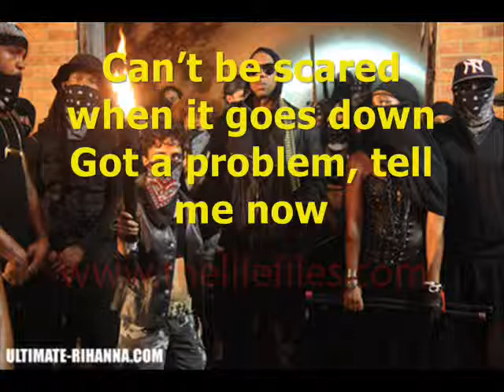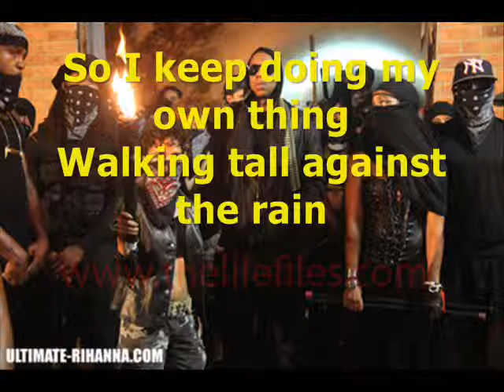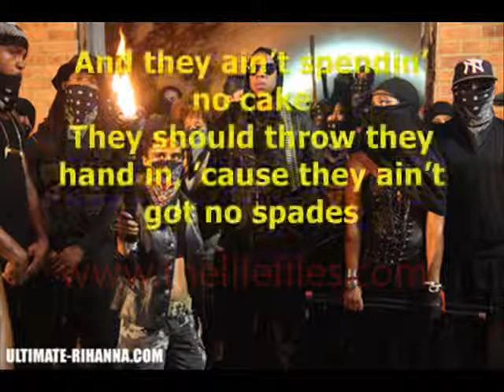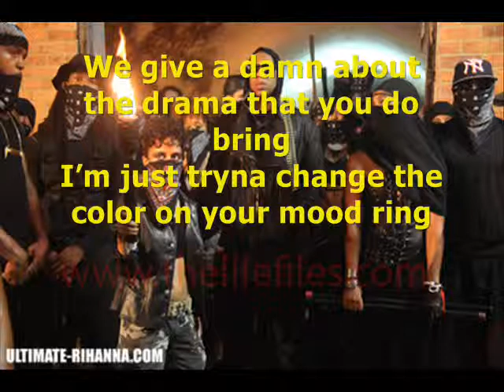Jay-Z ft. Rihanna & Kanye West - Run This Town (Lyrics)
Jay-Z with Rihanna and Kanye West - Run This Town.  This song is on The Blueprint 3. Lyrics have been added, and if any are wrong - I apologise but I'm not changing them, as I've looked at over 5 websites for these lyrics and not one has been 100% identical.